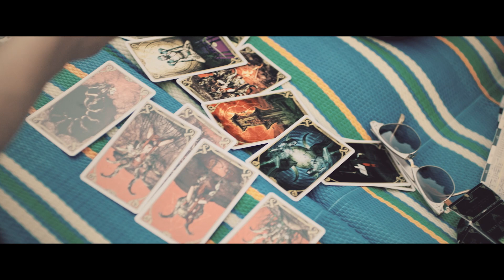Dhani Harrison and Paul Hicks "The Sharp Knife" (Seattle Road Soundtrack)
Dhani Harrison and Paul Hicks - "The Sharp Knife"
Directed by Ryan David
Off of the original motion picture soundtrack, "Seattle Road".
Available in stores: June 24th, 2016